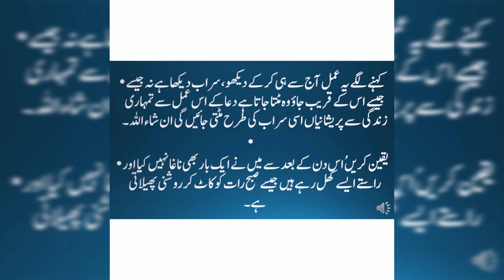Strange way of accepting prayers|Dua Qabuliat Honay Ka Ajeeb Tariqa|Aqwal e Zareen In Urdu